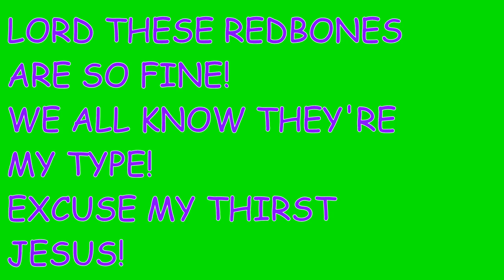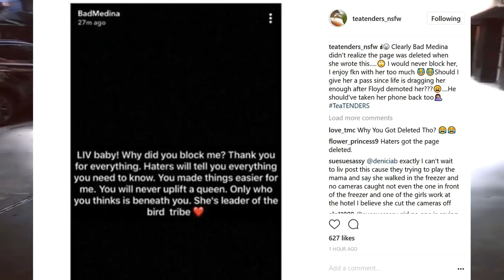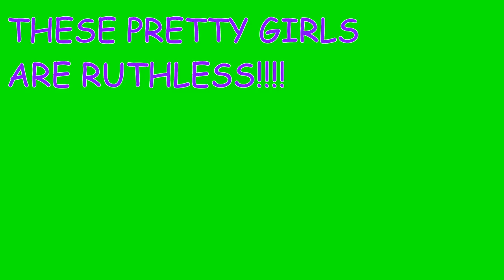Yes Liv Can vs Bad Medina fight! Tea TENDERS got deleted from Instagram! Coming back soon!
Yes Liv Can vs Bad Medina fight! Tea TENDERS got deleted from Instagram! Coming back soon with a vengeance! NOW THAT'S GOOD NEWS! Tea TENDERS is my favorite blog!

Yes Liv Can is a rapper, blogger, reality TV. star and dime!
Bad Medina is Floyd Mayweather's ex girlfriend and she owns a popping makeup line!

These pretty redbone's are too fine for this! PRAY FOR PRETTY!